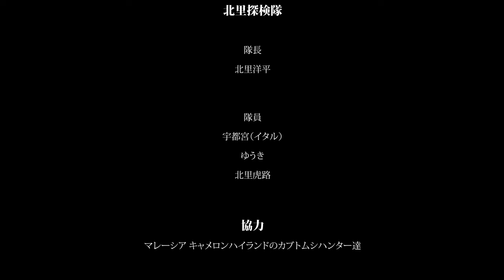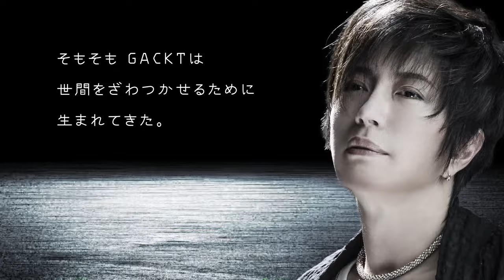【北里探検隊シリーズ】マレーシアでカブトムシ捕り！水が無い？ついに遭難か！？カブトムシ、クワガタ、吸血ヒルとの戦いに決着がつく！？【ワルあがき】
【北里洋平探検隊シリーズ！！】

前回、マレーシアにあるカブトムシ&クワガタの聖地
キャメロン・ハイランドに向かい、
幻のオウゴンオニクワガタを探し始めた北里探検隊！

ついに恐れていた事態が！
一同に「遭難」の二文字がよぎる！

さらに！
吸血ヒルとの因縁についに決着か！？

そして、
オウゴンオニクワガタはGETできるのか！？

NORTH VILLAGE最新刊

GACKT最新刊！！
『GACKT敗戦記』
全国書店・Amazonにて絶賛発売中！！